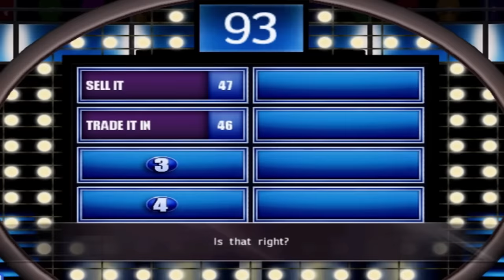family feud wii is broken